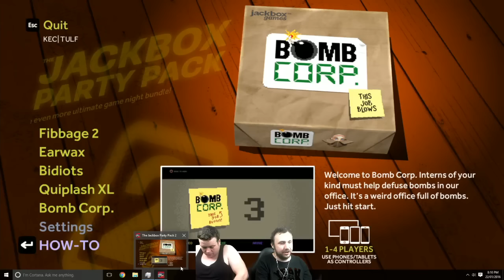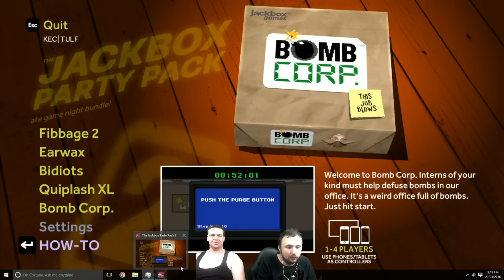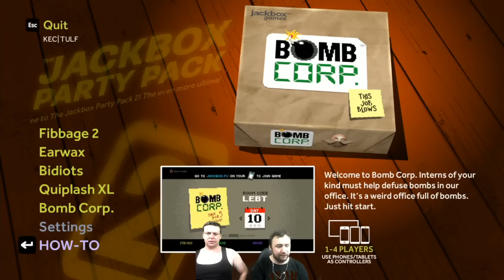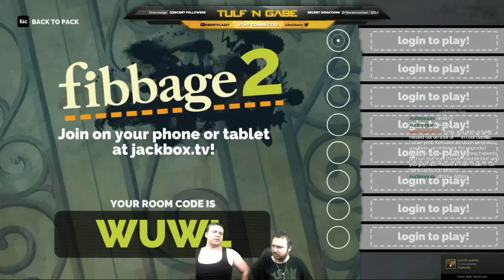Patreon play along night! Pt1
Filmed Live on twitch

Our content is made possible due to the Generous contributions of our Patrons Join the KEC Army!

Adam B.
Rob R.
Mark P.
Michaela B.
Michael W.
Soopy!
Jarred B.
Samuel D.
Joseph S.
Stig Y.
Charles R.
Ryan B.
Joshua M.
Jacob S.
Joseph M.
Brian B.
Matthew G.
Tom Di M.